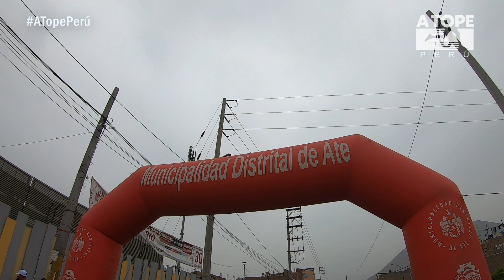ANIVERSARIO TEAM CURACAS DE ATE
El 4 de diciembre se realizó la carrera Aniversario de Team Curacas de Ate organizada por dicho club con motivo de celebrar su 1er. aniversario.

Distancias
La distancia para esta edición será de 10 kilómetros.

Costo
El costo para particiar en la carrera Aniversario de Team Curacas de Ate 2022 fue totalmente gratuito.

Inscripción
Para inscribirse el participante debió llenar sus datos en el formulario de registro.

Kit
La entrega de kits se realizó en el 1er Sótano del Centro Comeracial Real Plaza Puruchuco el 3 de diciembre de 9am a 12pm y de 2pm a 5:30pm.

Lugar
El evento se llevó a cabo en Ate, Lima.

Partida
La partida fue el Complejo Deportivo Ollantaytambo en la Av Alfonso Ugarte en el distrito de Ate

Llegada
La llegada fue en la explanada del Centro Comercial Puruchuco.

Historia
El curaca era el jefe político y administrativo del aillu. Después de la conquista del Perú por parte de Francisco Pizarro y sus compañeros,1​ los hispanohablantes le empezaron a conocerle con la voz taína de cacique, que denota autoridad.2​3​ «Curaca» deriva de la voz quechua kuraq (el de mayor edad/ hijo primogénito)4​ que significa el primero o el mayor entre todos los de su colectividad natalicia.

Originariamente debió ser el más anciano, sabio y gobernaba de manera paternalista; pero como su autoridad la podía heredar a un hijo que denotaba especial capacidad, es obvio que el criterio de la edad no fue siempre seguido. Los incas, a su vez, nombraron curacas para reemplazar a los que hubiesen demostrado resistencia tenaz contra su dominación. Entre sus funciones se hallaban:

Reparto de topos o lotes de tierras agrícolas.
Protección de los pobres o huacchas.
Labores de mantenimiento de la red hidráulica (limpieza y reparación de canales de riego).
Resguardo de los linderos de la comunidad.
Organización de la minka o trabajo comunal.
Debido a su autoridad, tenían derecho a poseer tierras y ganado, y acceso a pastos de la comunidad. Disponía del trabajo de mitayos, cuyo servicio lo canalizaba en su propio beneficio. El curaca, por lo tanto, podía exigir prestaciones personales, pero no se apropiaba de bienes en especie, salvo de los mercaderes. Asimismo, vivía en una casa amplia con servidumbre de ambos sexos. Tenía varias esposas, provenientes de su mismo aillu o de pueblos vecinos, y a veces incluso, cedidas como favor especial, por el propio Sapa Inca.

El curaca, sin embargo, no actuaba solo, compartía su poder con un yanapaque o segunda persona, como lo conocieron los españoles. Este generalmente era un pariente cercano, o usualmente su hermano, quien lo reemplazaba cuando se enfermaba, envejecía, estaba incapacitado físicamente o se ausentaba. El símbolo supremo de su autoridad era la tiana (quechua: tiyana, 'asiento') o dúho, un asiento de madera, piedra o metal, de apenas 20 cm de altura aproximadamente, objeto del cual tomaban posesión el día de su asunción al mando.

Los pueblos originarios no tenían el concepto de poderío o imperio, como era entendido por los españoles.[cita requerida] Para ellos la autoridad no estaba basada en el poder, sino en el ejemplo.[cita requerida] Por eso el curaca debía ser una persona experimentada y sabia, no alguien ambicioso.[cita requerida] Además la autoridad era compartida con su segundo.[cita requerida] El concepto de cacique proviene del pueblo gitano y fue transpolado por los españoles. El concepto de imperio también tiene origen español.[cita requerida] Los pueblos prehispánicos se consideraban a sí mismos una nación, sin fronteras. Y no un imperio.

José Gabriel Condorcanqui Noguera, curaca de Surimaná, Tungasuca y Pampamarca, bisnieto de Juana Pilco-Huaco, la hija del último soberano incaico, Túpac Amaru I (ejecutado por los españoles en 1572).